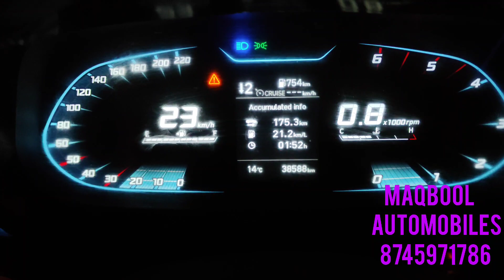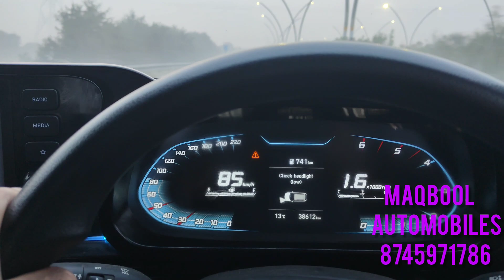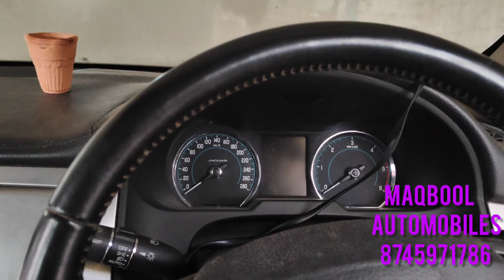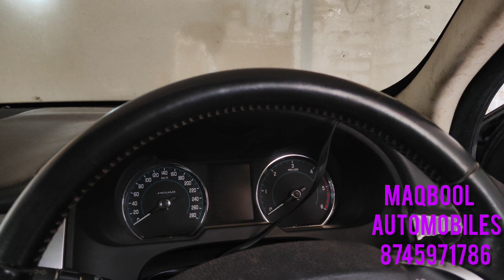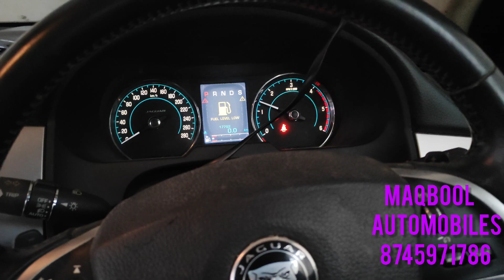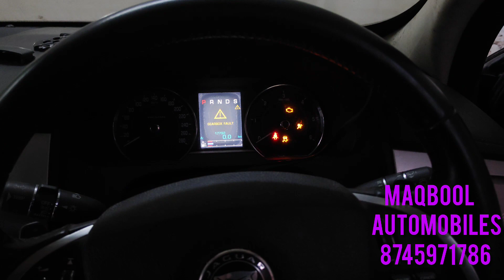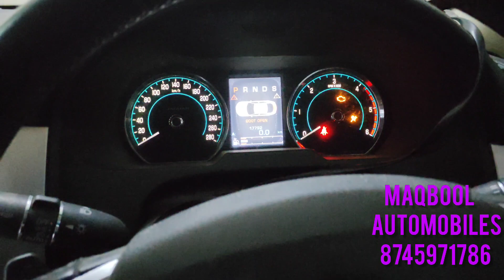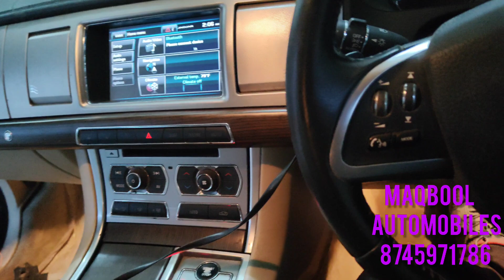work done 👍 successful - Delhi to Kanpur - Jaguar XF online service